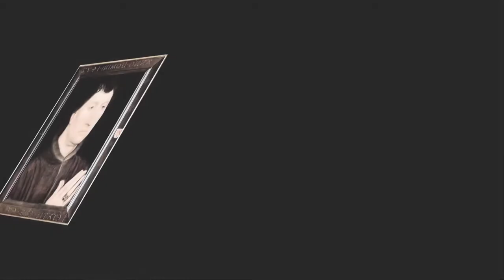Hans Memling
Hans Memling (also spelled Memlinc; c. 1430 – 11 August 1494) was a painter active in Flanders, who worked in the tradition of Early Netherlandish painting. He was born in the Middle Rhine region, and probably spent his childhood in Mainz. He had moved to the Netherlands by 1465 and spent time in the Brussels workshop of Rogier van der Weyden. He was subsequently made a citizen of Bruges, where he became one of the leading artists in which he painted religious works that often incorporated portraits of his wealthy patrons. Memling's patrons included wealthy burghers (bankers, merchants, and politicians), clergymen, and aristocrats.

Memling's portraits built upon the styles that he learned in his youth. He became very successful, and in 1480 was listed among the wealthiest citizens in a city tax list.

He married Anna de Valkenaere sometime between 1470 and 1480, and they had three children. Memling's art was rediscovered, and became very popular, in the 19th century.

The Goldberg Variations, BWV. 988, are a set of 30 variations for harpsichord by Johann Sebastian Bach. First published in 1741 as the fourth in a series Bach called Clavier-Übung, "keyboard practice", the work is considered to be one of the most important examples of variation form. It is named after Johann Gottlieb Goldberg, who may have been the first performer.